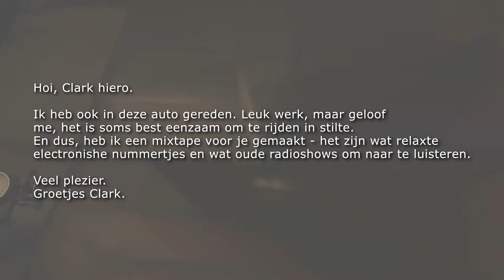Titan Chaser | Deel 1 | Wat is dit voor een spel?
(Let op! Nederlandse ondertiteling is aanwezig!)

Na een lange tijd weg geweest ben ik weer terug met een nieuwe aflevering.
Titan Chaser!

Vond je het leuk? Laat het me weten door een like te droppen of een reactie achter te laten! En vergeet niet op die sub knop te drukken!

Moet ik meer van deze afleveringen maken?
Laat het me weten!